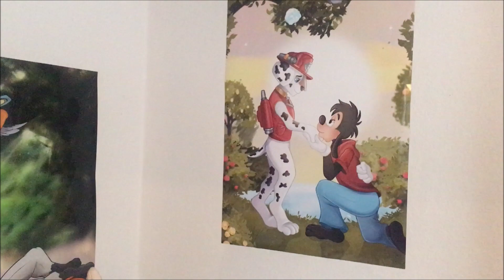Wir zeigen Bilder mit kleiner Roomtour am FursuitFriday 🐾🔥 Marshall Dog Puppy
Ich spiele als Fursuiter die Figur "Marshall" aus der Nickelodeon Serie "Paw Patrol" zum Spaß und zur Unterhaltung. Dies ist keine Werbung für das Trademark "Paw Patrol", sondern ein reines Spaß- und Fan Projekt.